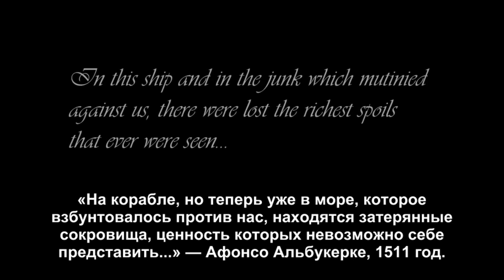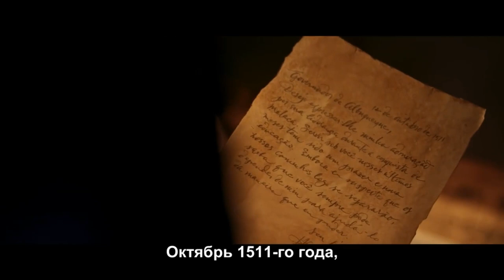UNCHARTED - Фанатский Фильм в реальности (2018) (рус суб)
На прошлой неделе всем известный по сериалу «Светлячок» актёр Нейтан Филлион (Nathan Fillion) послал через свой «Инстаграм» интригующий сигнал, намекающий на продолжение серии Uncharted. Однако все оказалось куда более интереснее.

Как оказалось, Филлион исполнил роль Нейтана Дрейка в фанатской короткометражке по мотивам Uncharted (ссылка в описании). Также Филлион выступил продюсером картины.

Режиссёром фильма стал Аллан Ангар (Allan Ungar).
Сценарий написали Ангар и Джесси Уилер (Jesse Wheeler).

Поскольку ролик был на английском, наш канал решил сделать его перевод для русскоязычной аудитории.